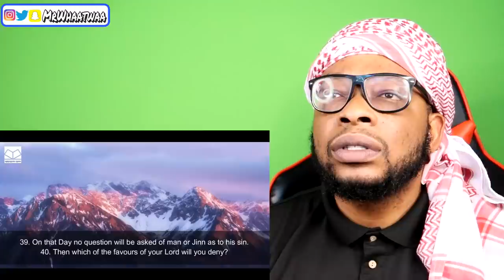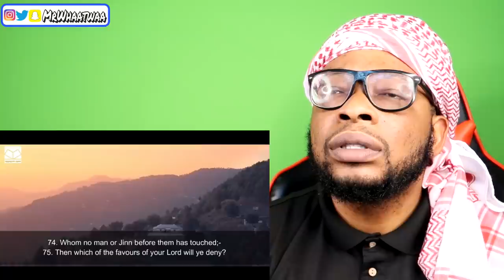Surah Rahman - Salim Al-Ruwaili | Mr Whaatwaa